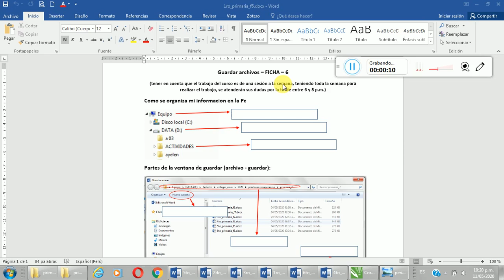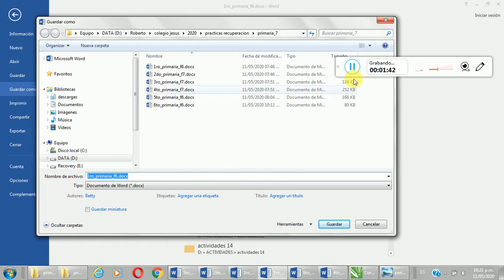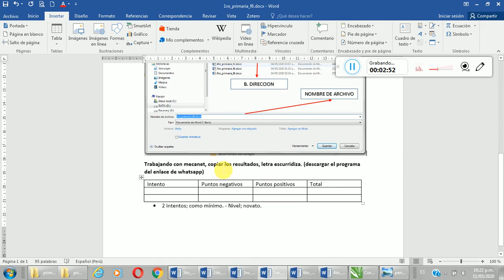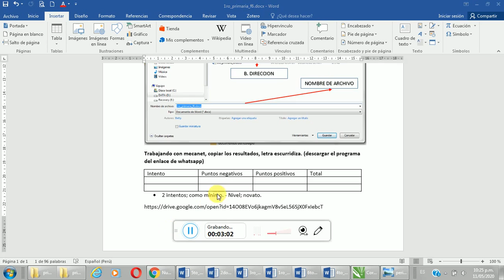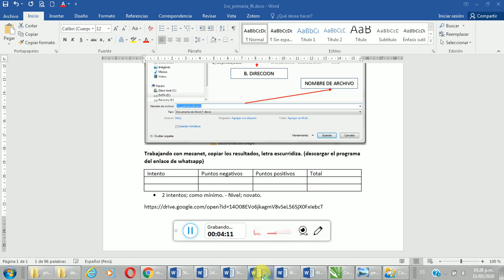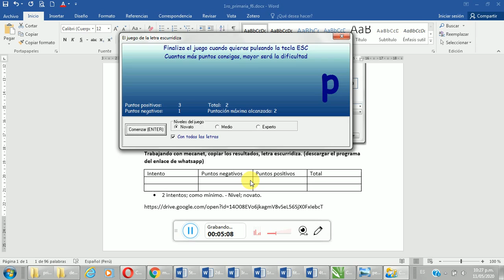1ro primaria f6